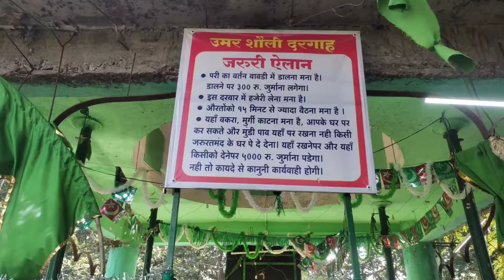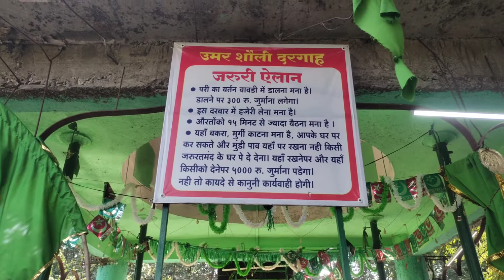umar shah wali//SARKAAR//Dargah#PARLI VAIJHNATH//BEED.JILHA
mharastra parli vaijhnath beed nandagol rodh
dargah hazrat